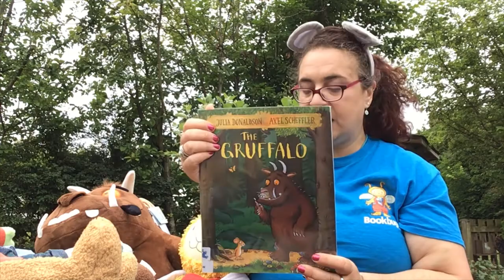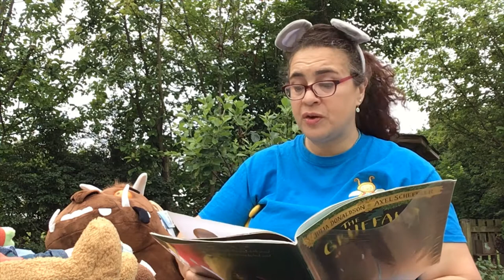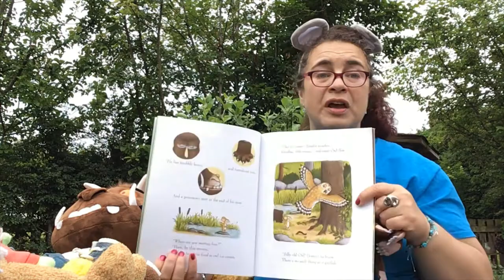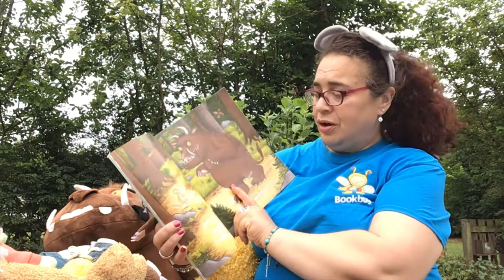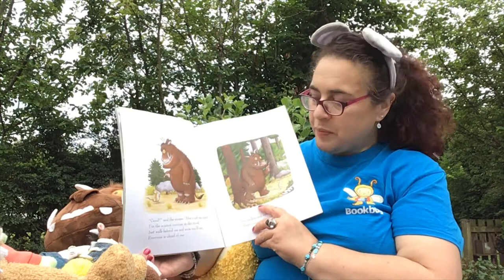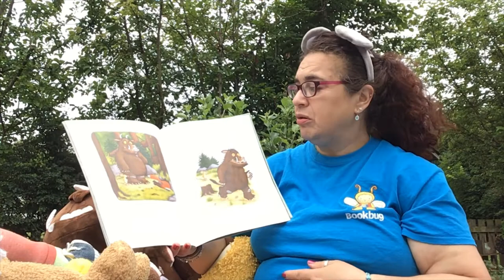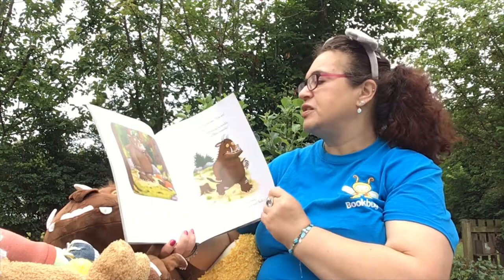South Ayrshire Libraries Bookbug session with Lisa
Join Lisa from South Ayrshire Libraries as she gives a special Bookbug session from home. The session features songs, rhymes and the book 'The Gruffalo' written by Julia Donaldson, illustrated by Axel Scheffler and published by Macmillan Children's Books.